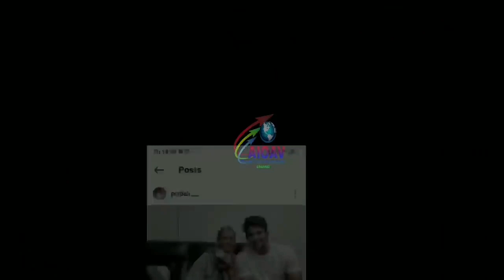Big Breaking : आप भी देखें BB के दर्शकों को किस तरह बेवकूफ बनाया जा रहा..